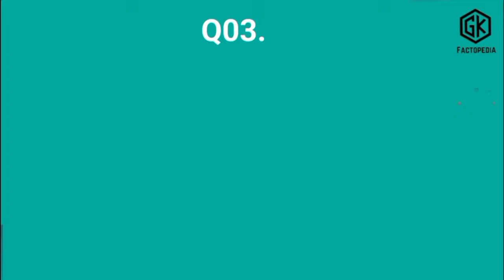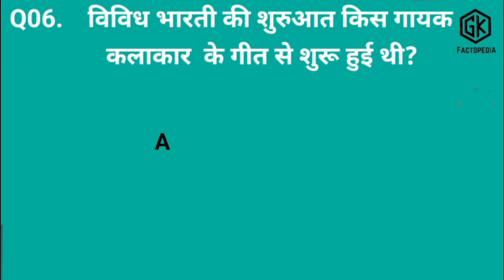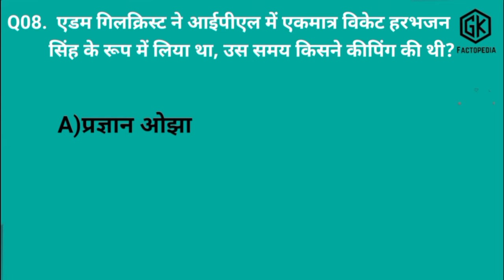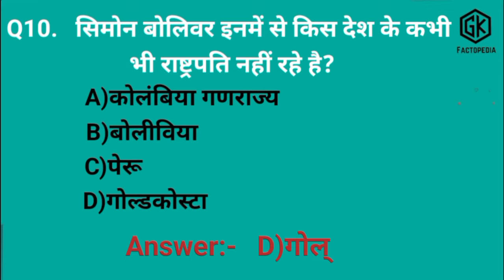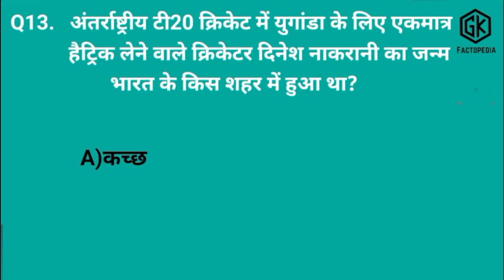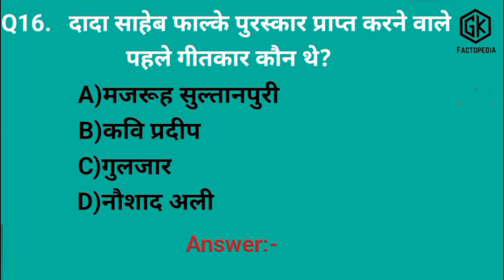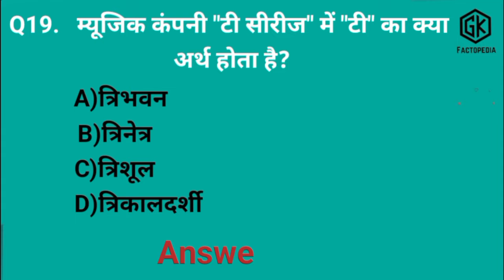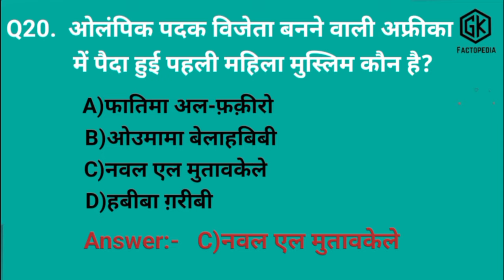KBC 16 PRACTICE QUESTIONS. HIGH LEVEL GK PART 41. GKFACTOPEDIA BY UMESH SAHU KBC WINNER 🏆 🥇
By Umesh sahu kbc 9 winner.